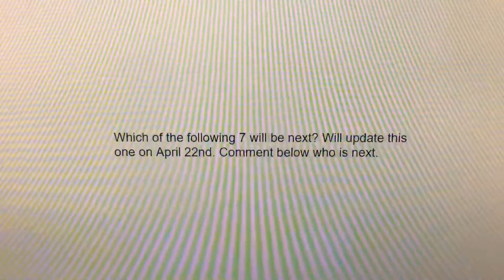Plans for CE: The Kumon Movie (Part 8)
Ok. The drills and the hammers are kind of annoying here. How long it will stop it. Well, they will be more what do you think of this character videos because of these drills

Credits to Bob The Builder & Kumon